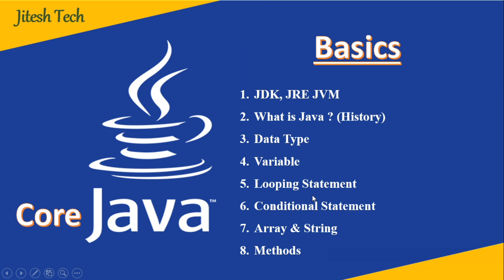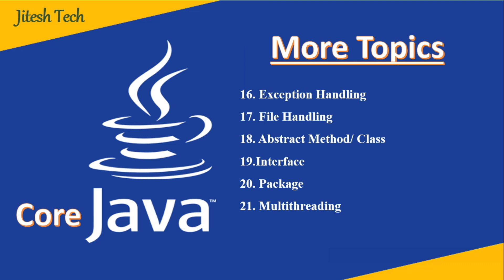Core Java Syllabus || Java Tutorial For Beginners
Core Java Syllabus || Java Tutorial For Beginners || Java syllabus

In this video whole core java syllabus is explained for online java course.